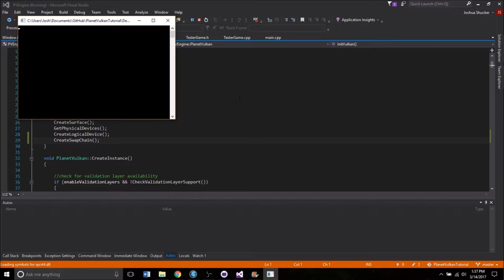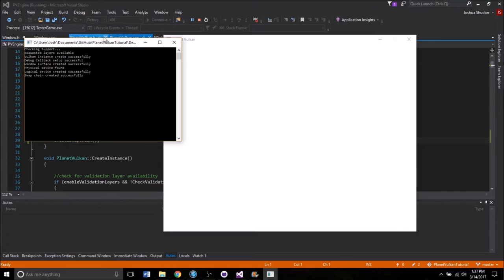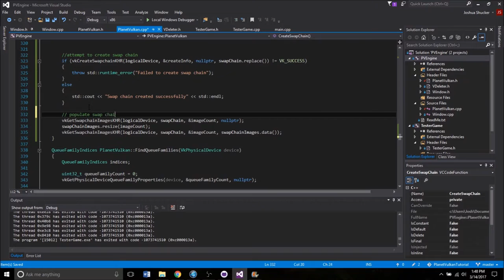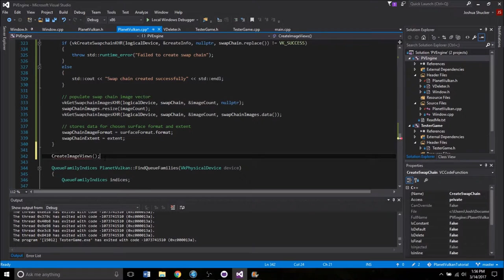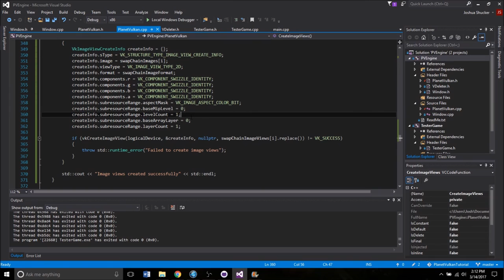Episode 7 Swap Chain Creation and Image Views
In this episode, I create the swap chain itself along with the images associated with it. I also create an image view for each image to allow data to be sent to it.